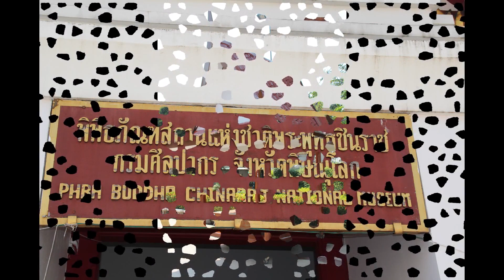Wat Phra Si Rattana Mahathat 2017 (Phitsanulok)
Der Wat Phra Si Rattana Mahathat Maha Worawihan (kurz von den Einheimischen Wat Yai genannt) gilt als der wichtigste Tempel in der Provinzhauptstadt Phitsanulok.
Der Wat Phra Si Rattana Mahathat ist ein Königlicher Tempel Erster Klasse.
Die Tempelanlage liegt am östlichen Ufer des Mae Nam Nan Flusses im Zentrum von Phitsanulok. Ganz in der Nähe überquert die Naresuan Brücke den Fluss, benannt nach dem König Naresuan dem Großen, der in Phitsanulok geboren wurde.
Der Wat Phra Si Rattana Mahathat wurde 1357 von König Phaya Lithai, dem König von Sukhothai, erbaut. Hier steht das berühmte Buddha-Bildnis Phra Phuttha Chinnarat. Das Buddha Bild ist auf dem Provinzsiegel der Provinz Phitsanulok abgebildet.
Nach Fertigstellung des Tempels befahl der König Phaya Lithai drei große Buddha-Figuren im neu erbauten Tempel zu gießen. Während die ersten beiden Bilder beim ersten Versuch perfekt gelangen, wurden für das letzte Bild drei Abgüsse benötigt. Nach seiner Fertigstellung stellte es sich als das schönste der drei heraus und erhielt den Namen Phra Phuttha Chinnarat.
Im frühen 17. Jahrhundert wurde das Bronzebild vergoldet. Ein Unterscheidungsmerkmal ist die flammenförmige Aureola, die den größten Teil des Bildes umgibt.
Von den drei Bildern, die gegossen wurden, ist heute nur noch der Phra Phuttha Chinnarat im Tempel in Phitsanulok erhalten. Die beiden anderen Statuen befinden sich heute in Bangkok im Wat Bowonniwet. Eine Kopie des Phra Phuttha Chinnarat befindet sich im Wat Benchamabophit (Marmortempel) in Bangkok. Auch in der Provinz Rayong steht eine Kopie der Buddha Statue im Wat Saranat Thammaram.
Das Viharn im Lanna Stil wurde während der Regierungszeit von König Boromakot erbaut, der Mitte des 18. Jahrhunderts das Königreich Ayutthaya regierte. Im Innern des Viharn befinden sich neben der berühmten Phra Phuttha Chinnarat Buddha Statue zahlreiche Wandgemälde mit Geschichten über das frühere Leben des Buddha. Das Fotografieren im Viharn ist erlaubt, allerdings nicht im Stehen sondern man muss sich dafür auf die Knie setzen.
Der Kreuzgang um das Viharn beherbergt eine große Anzahl sitzender Buddha Statuen.
Auf dem Tempelgelände steht eine weitere berühmte Buddha Statue mit Namen Phra Attharos. Hinter der Statue befindet sich ein 36 Meter hoher Prang im Ayutthaya-Stil mit einer goldenen Kuppe, indem einige Relikte Buddhas aufbewahrt werden. Vor der Phra Attharos Statue befinden sich die Ruinen einer großen Kapelle.
Auf der Südseite der Ruinen befindet sich die neue Ordinationshalle (Ubosot) mit einer großen Buddha Statue und einigen interessanten Wandgemälden über das Leben und die Kriegsführung.
Auf dem Tempelgelände kann man ebenfalls eine Gießerei besuchen, wo Nachbildungen des Phra Phuttha Chinnarat und anderer Bilder gegossen werden. Ein Museum zeigt eine Reihe von Buddha-Figuren sowie Artefakte aus der Ayutthaya- und Sukhothai-Zeit.
Am Eingang zum Tempelgelände in Richtung des Viharn befinden sich auf der linken Seite offene Pavillons zum Beten und rechter Hand zahlreiche Essensstände.

Provinz: Phitsanulok
Bezirk: Phitsanulok
Unterbezirk: Nai Mueang

Besichtigung: 11. Dezember 2017